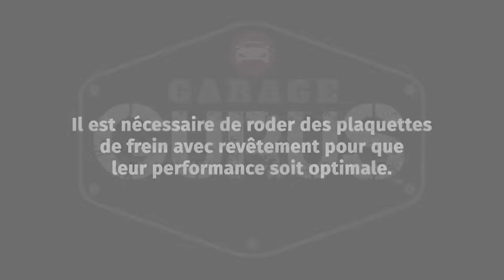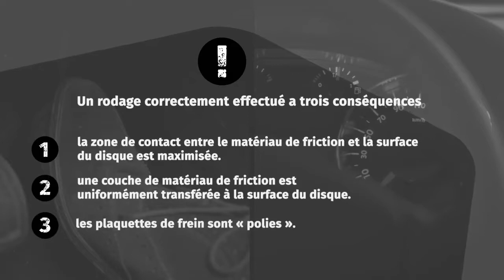Pourquoi faut il roder les plaquettes de frein ?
Le rodage est une partie importante de l'installation des plaquettes de frein et du disque. Cette vidéo utile de Ferodo illustre pourquoi cela est important et décrit la procédure correcte.

* Se former *Garage Gurus : vous offre une formation technique en ligne de classe mondiale, des vidéos d'instruction, des forums et un service d'entretien avec des experts

◄ SUIVEZ-NOUS ►

▁▃▅ Avertissements ▅▃▁
Garage Gurus ® est une marque déposée de DRIV INC. ou d'une ou plusieurs de ses filiales dans un ou plusieurs pays.

Le contenu de cet article est fourni à titre d'information uniquement et ne doit pas être utilisé en lieu et place d'une consultation professionnelle auprès d'un technicien ou d'un mécanicien certifié. Nous ne sommes pas responsables des dommages résultant de la confiance que vous accordez à ce contenu.